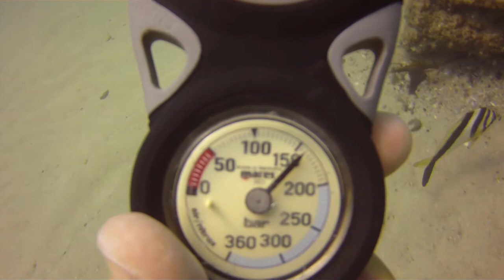TweedRiver 04Jan2013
Tweed River 04 Jan 2013 with the Kirra Dive Crew